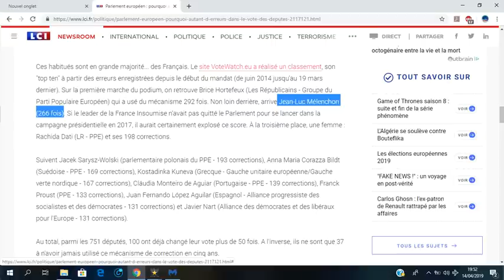Melenchon à fait 266 erreurs lors de votes au parlement européen